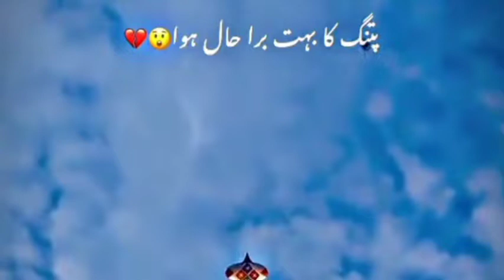Kite video new 2022 | kite video New 2023 |Games but123